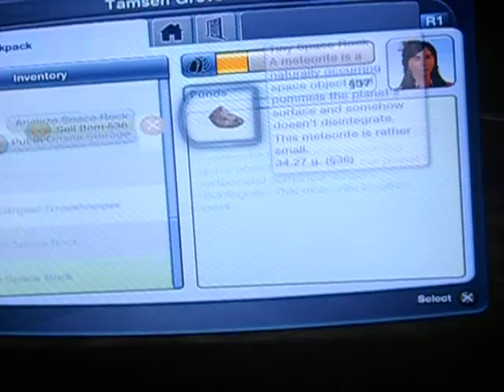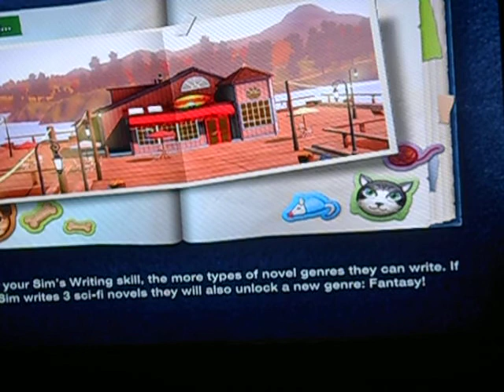the sims 3 pets part 2 new house/skills